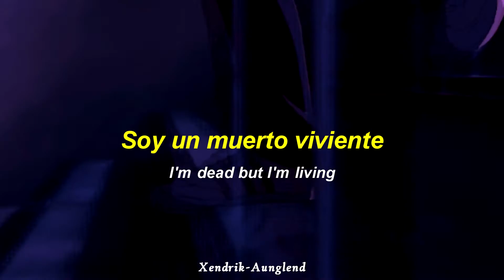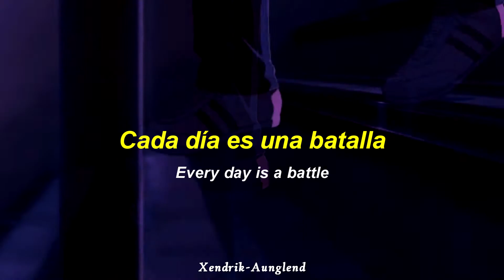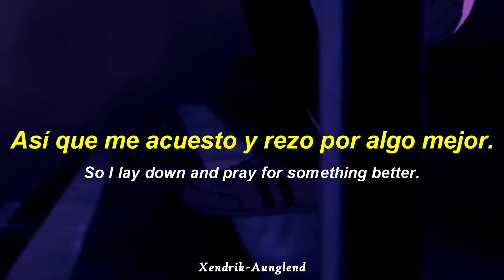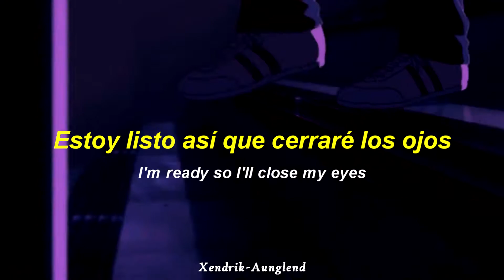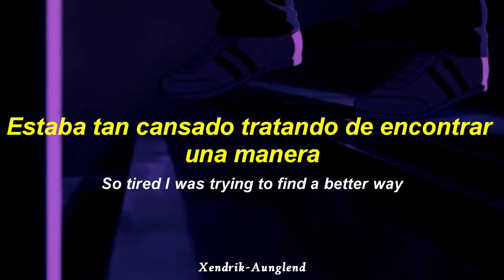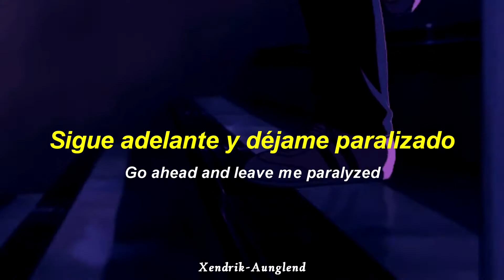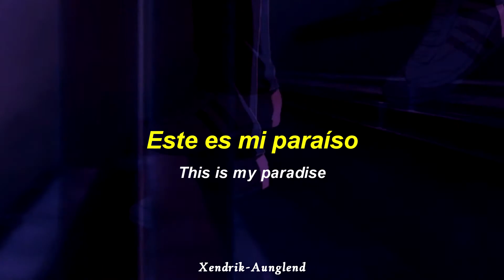The Rasmus - Paradise ; Español - Inglés - HD ᵍᶦᶠ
~†Xendrik Aunglend†~

¡Página nueva!